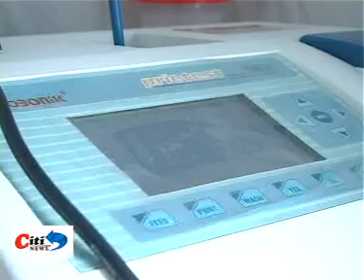CITI NEWS JUNE 19